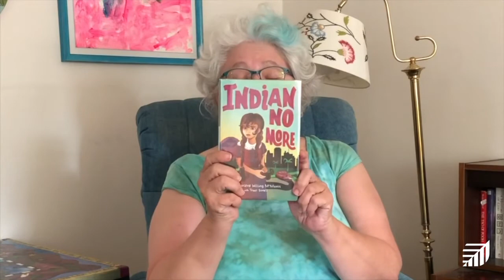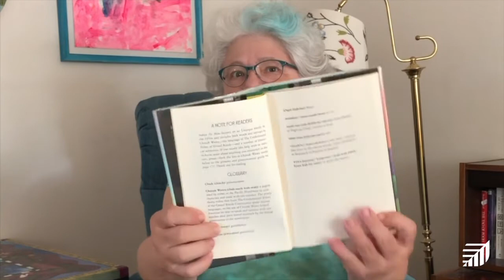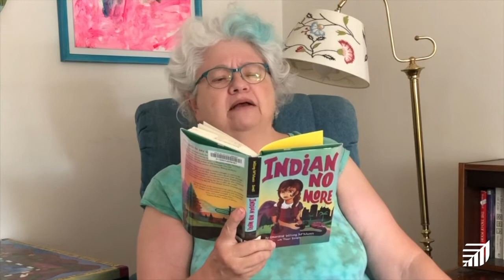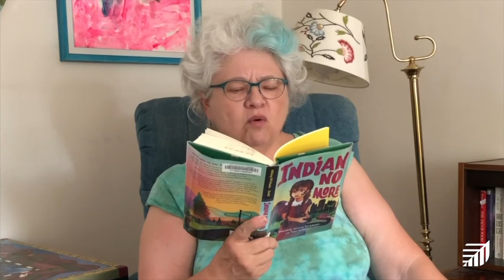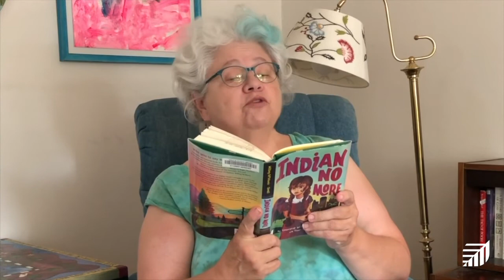First Chapter Friday: Indian No More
Join Children’s Librarian Kathy every Friday for “First Chapter Friday” in which she will read the first chapter of a book you might want to finish for yourself.

This week, the book is Indian No More by Charlene Willing McManis with Traci Sorrell which is available at the Palo Alto City Library. This book is appropriate for children in grades 4 and up.

If you enjoy this book, you might enjoy some of these:
o   The Porcupine Year by Louise Erdrich (as well as others by this author)

o   Fatty Legs: A True Story by Christy Jordan-Fenton

o   It All Comes Down to This to This by Karen English

If you are curious about other books in the First Chapter Fridays videos, you can see the full playlist on YouTube and a booklist in the Palo Alto Library Catalog

Teens and older: Join us for PaloAltoReads by reading The Color of Law: A Forgotten History of How Our Government Segregated America, and check out related virtual events.